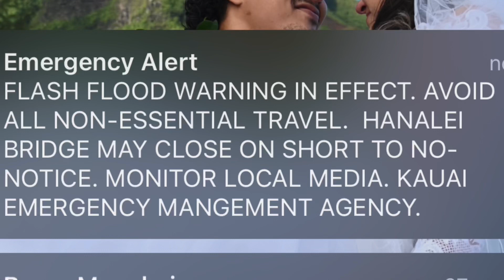“Enduro riding in Anahola, Kauai: our friend gets injured!”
Bad weather and muddy trails, was a slick one today and ended the ride our friend got stuck with a stick and had a huge gash. Luckily was nothing more serious. Stay safe and have fun out there